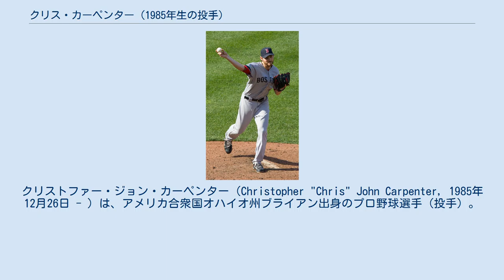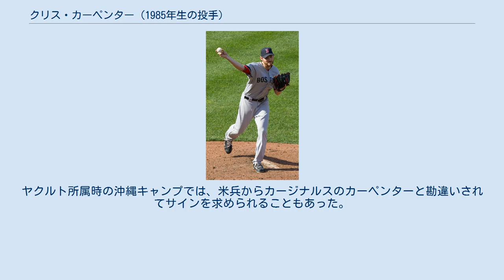クリス・カーペンター (1985年生の投手)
クリストファー・ジョン・カーペンター（Christopher "Chris" John Carpenter, 1985年12月26日 - ）は、アメリカ合衆国オハイオ州ブライアン出身のプロ野球選手（投手）。
右投右打。
 2004年、MLBドラフト7巡目（全体193位）でデトロイト・タイガースから指名されたが拒否。
 2007年、MLBドラフト18巡目（全体574位）でニューヨーク・ヤンキースから指名されたが拒否。
 2008年、MLBドラフト3巡目（全体97位）でシカゴ・カブスから指名され入団。
 2011年6月14日に昇格し、同日のミルウォーキー・ブルワーズ戦でメジャーデビュー。
8回1死から登板し、0.2回を無失点に抑えた。
 ボストン・レッドソックス時代 (2012年9月30日) 2012年2月21日にトレードでボストン・レッドソックスへ移籍した。
9月14日のトロント・ブルージェイズ戦で同点の8回1死から登板し、0.2回を無失点に抑え、直後の9回表にマウロ・ゴメスの2点三塁打、ライアン・ラバーンウェイの犠牲フライで3点を入れ、メジャー初勝利を挙げた。
 2013年1月22日にDFAとなった。
AAA級ポータケット・レッドソックスで30試合に登板し0勝2敗、防御率4.96だった。
オフの12月17日に放出された。
 2013年12月18日に東京ヤクルトスワローズが正式に契約を結んだ事を発表した。
 2014年は中継ぎとして開幕一軍入りしたが、トニー・バーネットの故障により早々に抑えに抜擢された。
しかし、転向後の登板で計6失点と安定感を欠いたことから再び中継ぎに戻された。
6月からは11試合連続無失点を記録し、一時はセットアップとして起用されることもあったが、7月26日の横浜DeNAベイスターズ戦で3失点を喫すると登録を抹消された。
12月24日、契約保留権破棄で自由契約公示された。
 2015年3月6日にシンシナティ・レッズとマイナー契約を結ぶが4月28日に解雇となる。
 サイ・ヤング賞の獲得も経験したMLB投手・クリス・カーペンター（ブルージェイズ→カージナルス、1975年生）とはミドルネームも含め同姓同名である。
ヤクルト所属時の沖縄キャンプでは、米兵からカージナルスのカーペンターと勘違いされてサインを求められることもあった。